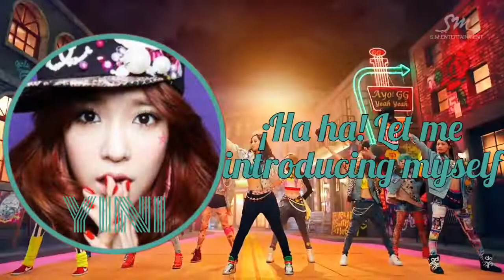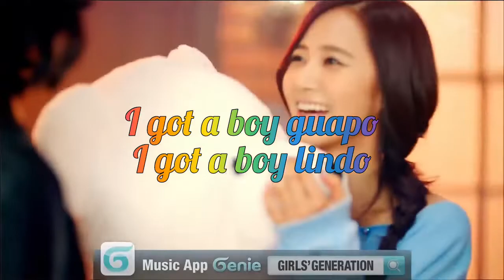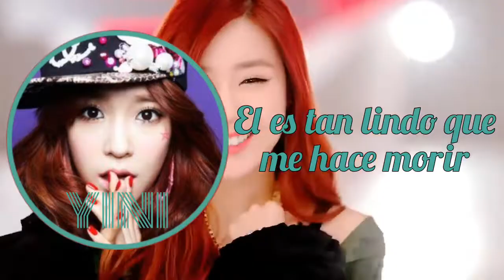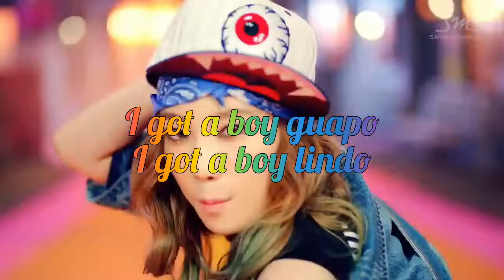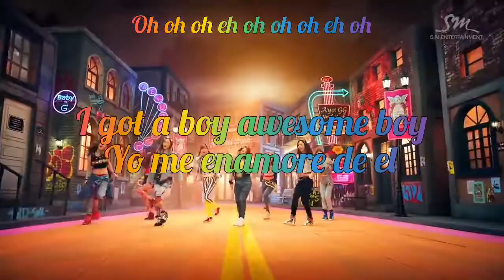🌸🌻 I got a boy 🌼🌺 Flowers Cover Español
🌸🌻BIENVENIDO A NUESTRO JARDÍN🌼🌺

¡Hola! Somos Flowers Entertainment y hoy venimos con el debut de 8 de nuestrxs integrantes que formaran parte de Flowers. ❤
Los dejo con los créditos y voces

Voces;;

Jessica-Gguki 🧡

Tiffany-Yini (Flor de Durazno)💚

Taeyeon-Yared (Jacaranda) 💜

Seohyun-Suny (Jazmín) 🤎

Sunny-Ali (Orquídea) 🤍

Creditos;;

Audio: 🌸
Letras: 🌼
Miniatura: 🌼

Recuerda que vendremos con más covers y nuevos miembros. ❤

IGNORAR